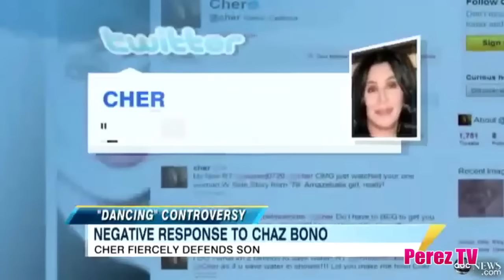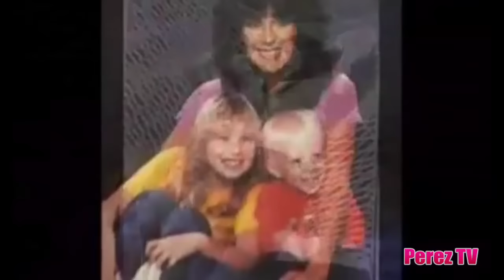Chaz Bono interviewed by Perez Hilton